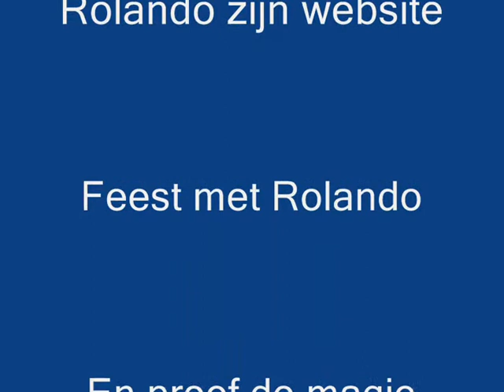Kinderartiest Rolando en zijn verdwenen doekjes ( goocheltruc )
Als Rolando een feestje maakt, dan doet die dat goed. Zo ook bij zijn verjaardags show waar veel gegoochel, maar ook veel liedjes uit zijn theatershow voorbij komen. De CD komt in 2012 uit, en als bonus komt er een EK lied op te staan.Wil je meer weten van Rolando, kijk even op zijn